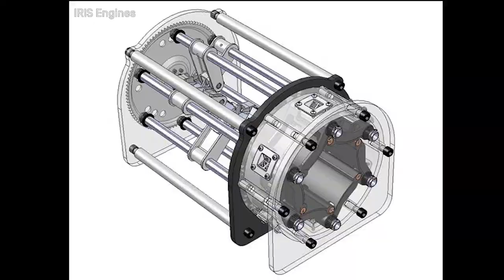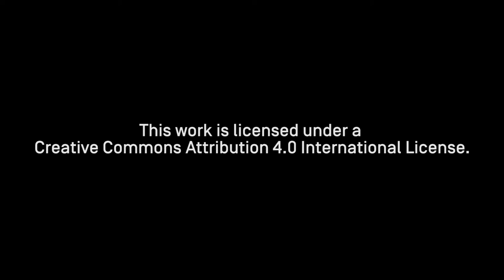The Great Race Trailer (full version with music)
The Great Race recounts the story of a century-long battle between automakers for market share, profit, and technological dominance – and a race to build the car of the future.

Produced by Amanda R. Gaines
Audio Direction by John T. Williams